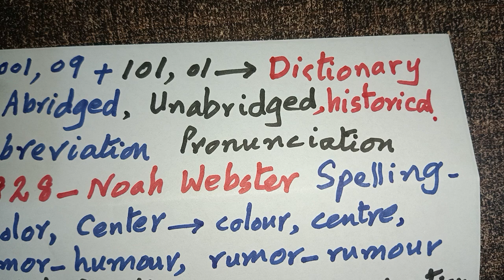Eng 001 || Sir Khushi Muhammad|| Dictionary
This video provides the best knowledge, concepts and skills on Eng 001.